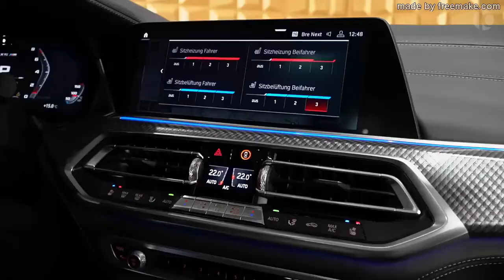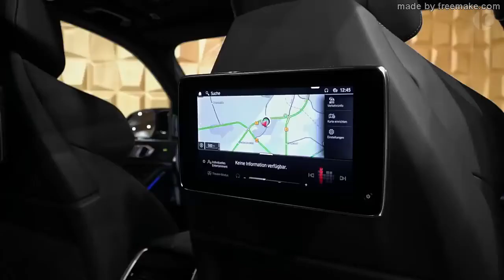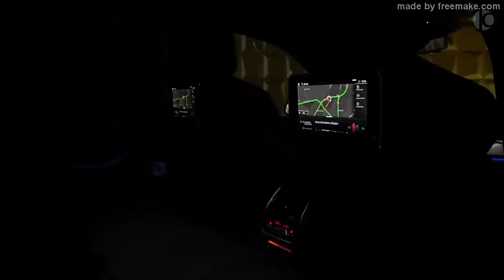BMW X5 - M Competition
The BMW X5 M Competition is taking the Sports Activity Vehicle to lofty new heights with its sublime mix of exclusive M design elements. Add to this the M TwinPower Turbo V8 engine with M xDrive and luxurious interiors, and you have a truly outstanding driving experience that is both flamboyant and dominant.

The high-performance 4.4 litre M TwinPower Turbo 8-cylinder petrol engine, which delivers 625hp and 750Nm of torque, is the most powerful of all engines in BMW standard production vehicles. Equipped with two twin scroll turbochargers, high-pressure injection and Valvetronic, the BMW X5 M Competition goes from 0 to 62mph in just 3.8 seconds.

With its striking Metallic finish, precise contours, and 21”/22” M light forged alloy style 809 M wheels in Jet Black, the BMW X5 M Competition achieves undeniable presence. In the interior, luxurious materials and M specific highlights promise a unique, sporty and exclusive driving experience.

For full details click or copy and paste the link below in another window.